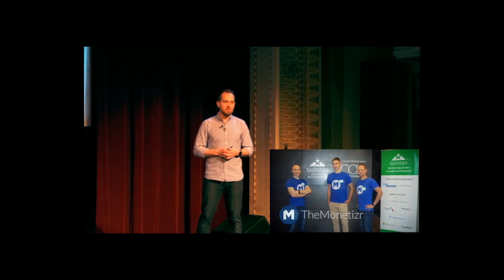Monetizr @ UpTech 6 Demo Day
Presentation of TheMonetizr achievements @ UpTech 6 Demo Day